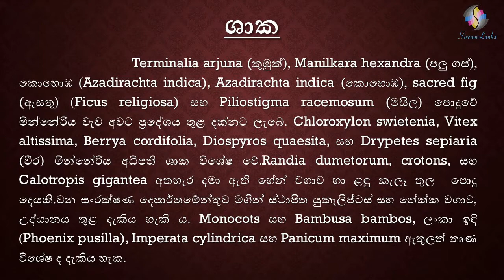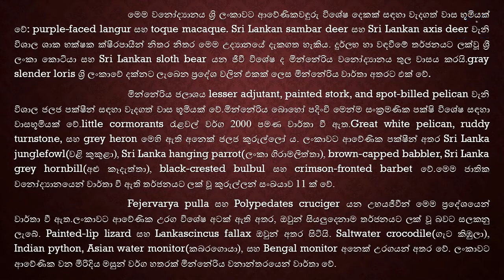මින්නේරිය ජාතික වනෝද්‍යානය - Streamlanka Green Planet